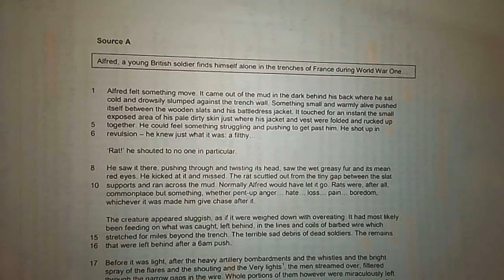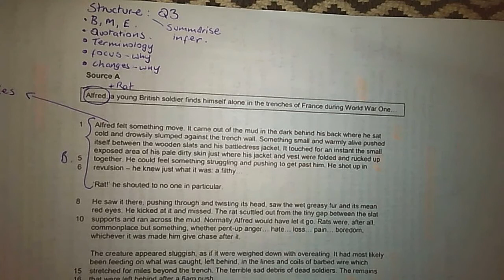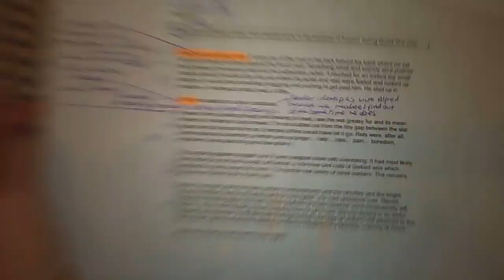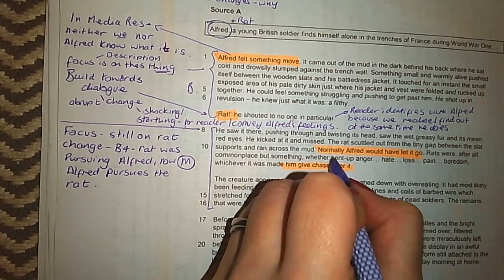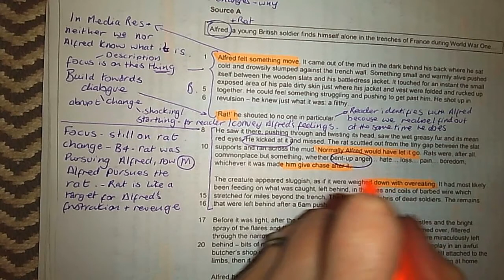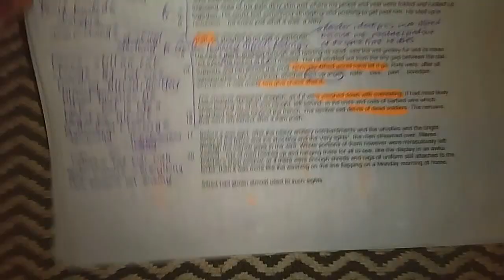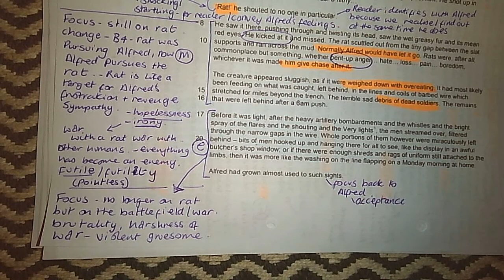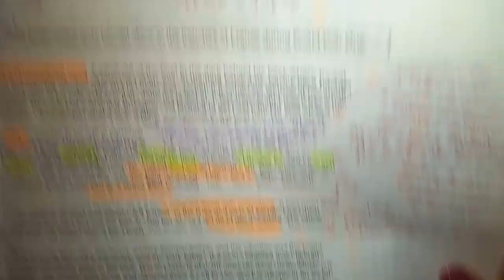6 Mrs HT Year 11 Language Alfred and the Rat